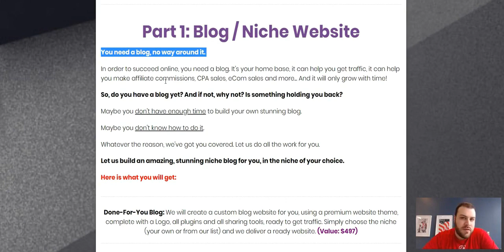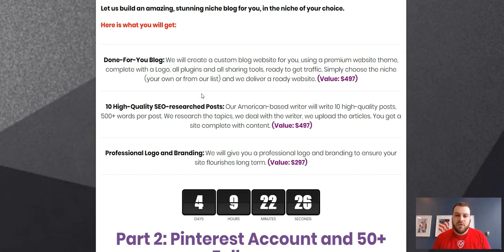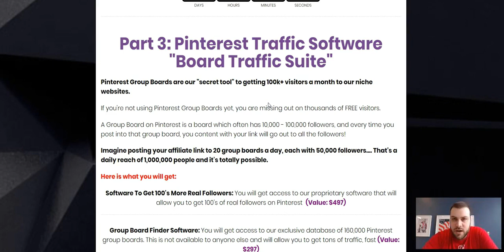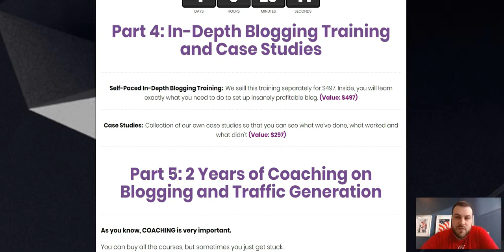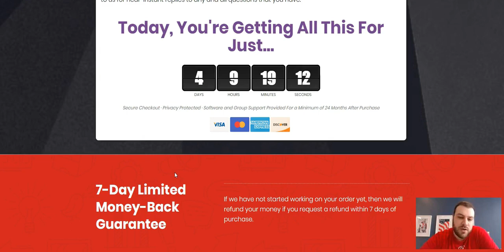Crypto Renegade Bot &amp; Membership Working 2018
Crypto Renegade Bot &amp; Membership Review By Jamie Lewis - Crypto Renegade Bot &amp; Membership Working 2018